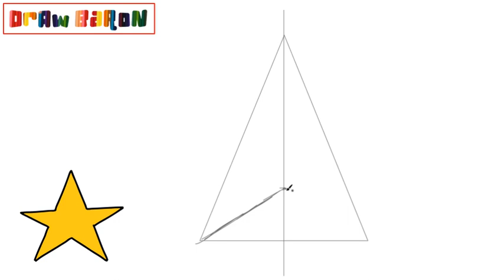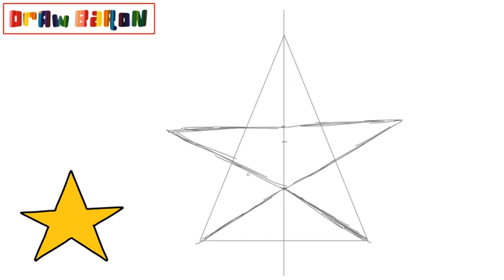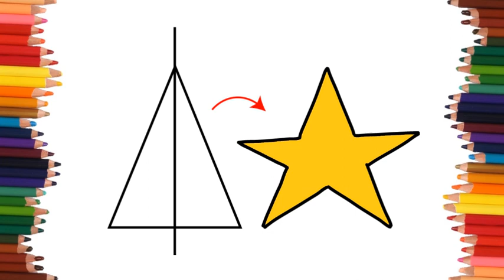HOW TO DRAW A STAR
In this video we teach the easiest way to draw a star